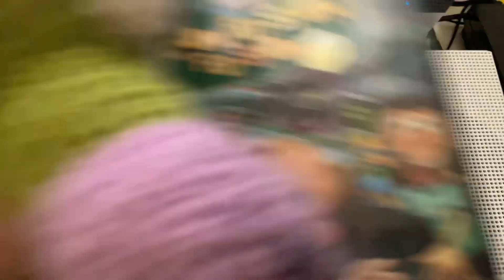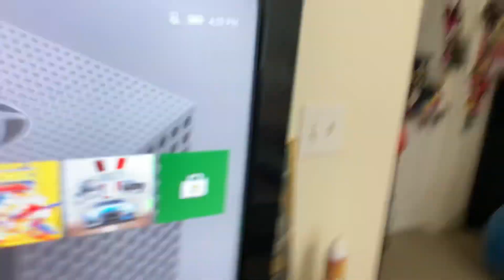Draco watches the Paramount DVD logo